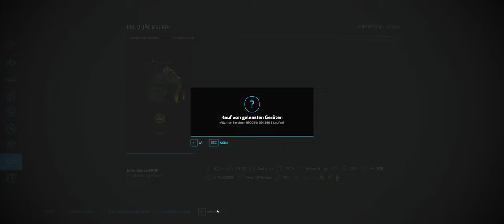LS 22 #048 Willkommen in Polen